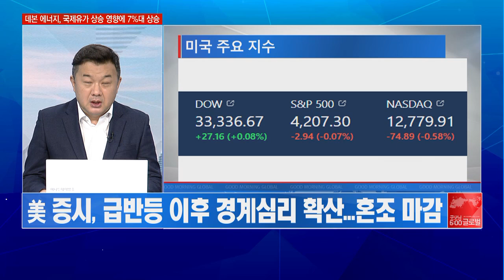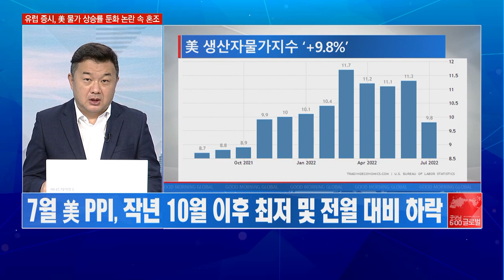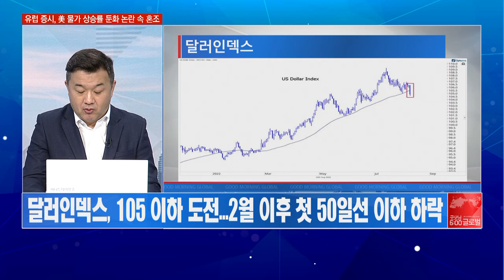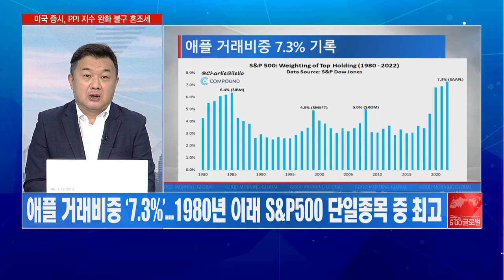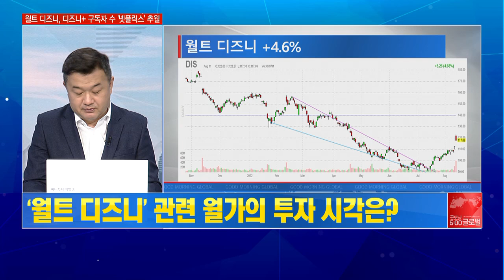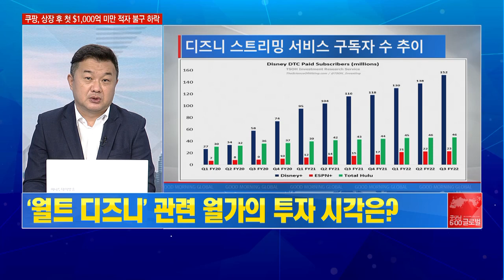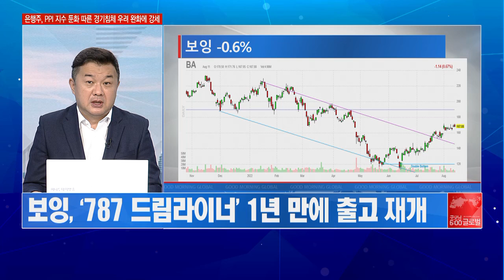[이항영의 월가이드] 美 CPI 이어 PPI ‘둔화’ 그래도 ‘인플레 피크아웃’ 시기상조? / 머니투데이방송 (증시, 증권)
08/12 굿모닝 6:00 글로벌

- 美 증시, 급반등 이후 경계심리 확산…혼조 마감
- 美 7월 생산지물가지수 ‘+9.8%’…전월 대비 하락 기록
- 국제유가 ‘급반등’…배럴당 $94대 탈환

▶ 미국 증시 內 주요 종목 흐름
- 애플 거래비중 ‘7.3%’…1980년 이래 S&P500 단일종목 중 최고
- 월트 디즈니, 투자의견 1곳 상향 VS 목표주가 2곳 하향
- 보잉, ‘787 드림라이너’ 1년 만에 출고 재개

▶ 美 ‘인플레이션 피크아웃’ 논란 여전
- 메리 데일리 샌프란 연은 총재, "인플레 승리 선언 성급"
- "아직 물가 상승 압박 완화 시그널 찾기 힘들어"
- "9월 FOMC, 기준금리 ‘75bp’ 인상 가능성"